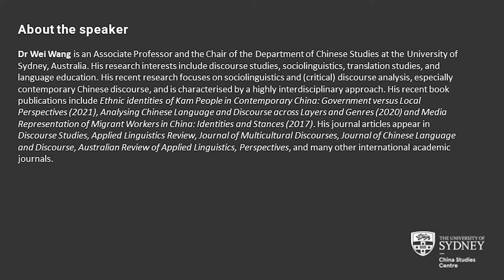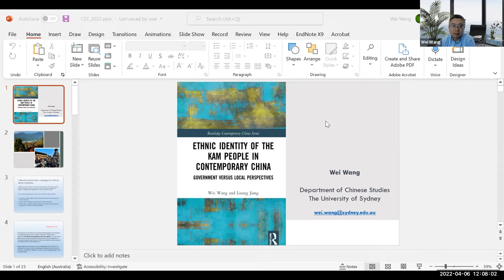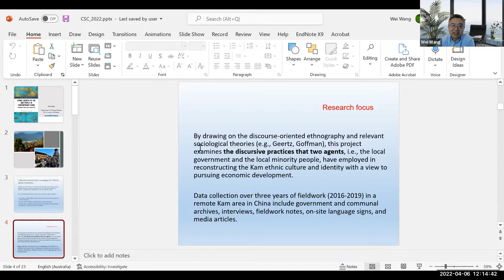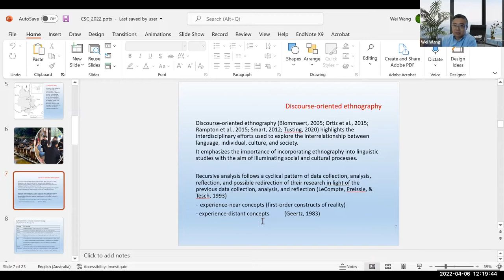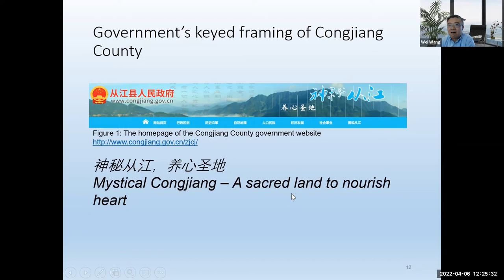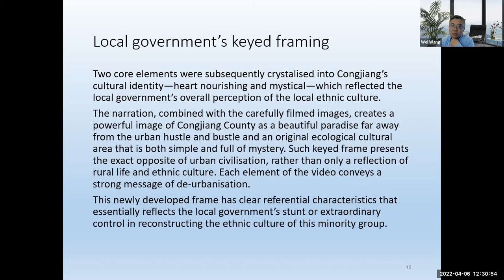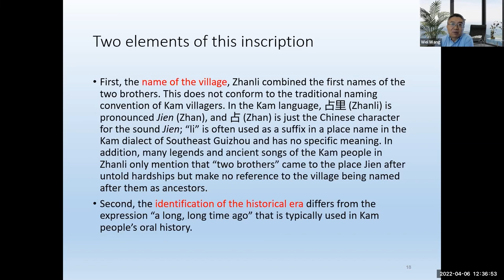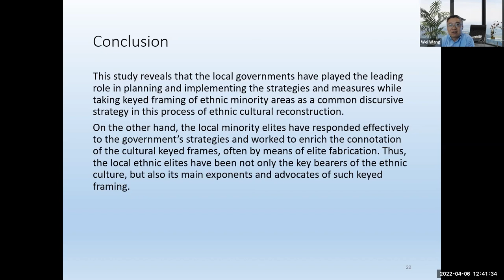Ethnic Identities of the Kam People in Contemporary China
CSC Bookworm Series

Based on three years of fieldwork in Zhanli, a remote Kam Village in Guizhou Province, the authors explore the complex dynamics between the discursive practices of the local government and the villagers in relation to the reconstruction of Kam identity in response to social change, particularly the rise of rural tourism.

China’s profound demographic and socio-economic transformation has intensified the dominance of Han culture and language and seriously challenged the traditional cultures in ethnic minority areas. The authors draw on multiple empirical sources, including in-depth interviews with Kam villagers and local officials, field observations, media discourse, local archives, and government documents. They present an engaging account of the significant compromises that government and villagers have made in relation to ethnic identity in the name of economic development, and of the tensions and struggles that characterise the ongoing process of ethnic identity reconstruction.

Dr Wei Wang is an Associate Professor and the Chair of the Department of Chinese Studies at the University of Sydney, Australia. His research interests include discourse studies, sociolinguistics, translation studies, and language education. His recent research focuses on sociolinguistics and (critical) discourse analysis, especially contemporary Chinese discourse, and is characterised by a highly interdisciplinary approach. His recent book publications include Ethnic identities of Kam People in Contemporary China: Government versus Local Perspectives (2021), Analysing Chinese Language and Discourse across Layers and Genres (2020) and Media Representation of Migrant Workers in China: Identities and Stances (2017). His journal articles appear in Discourse Studies, Applied Linguistics Review, Journal of Multicultural Discourses, Journal of Chinese Language and Discourse, Australian Review of Applied Linguistics, Perspectives, and many other international academic journals.